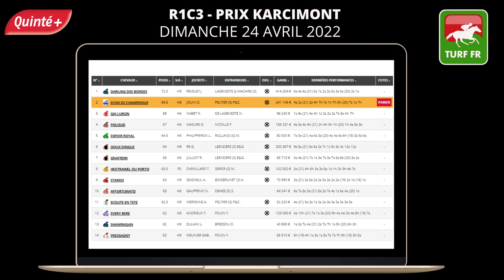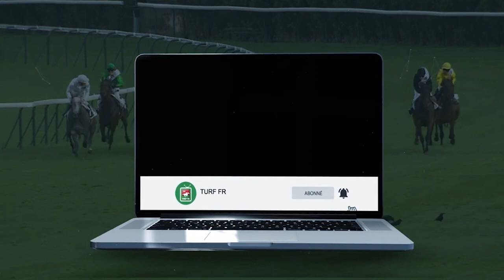PRONOSTICS PMU GRATUIT DE LA MINUTE QUINTE+ DU JOUR DIMANCHE 24 AVRIL 2022 #276347